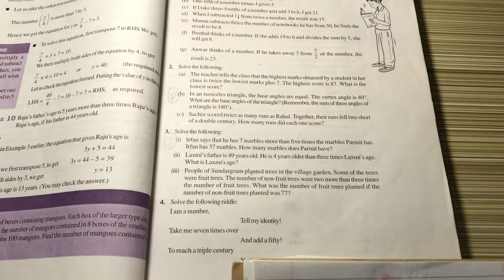NCERT Solution CLASS-7(VII) Mathematics CHAPTER-4 Simple Equations Ex-4.4. Q4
NCERT Solution CLASS-7(VII)  Mathematics CHAPTER-4 Simple Equations Ex-4.4. Q4  Solve the following riddle:
I am a number,
Tell my identity!
Take me seven times over
And add a fifty!
To reach a triple century
You still need forty! @bhullar